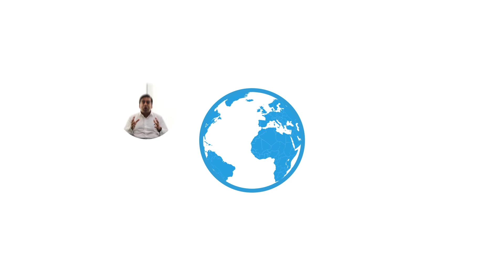USA - Shedwool - Cory Warfield